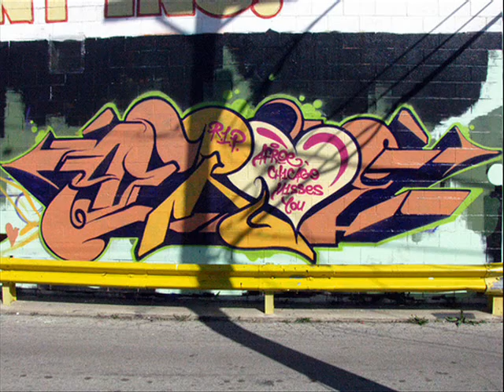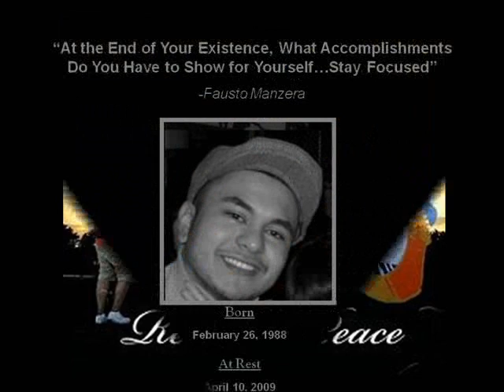Fausto Movie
In Memory of a great artist, great friend, wonderful person. Rest in Peace Fausto. You continue to live through your art & us, your friends. Not goodbye but rather see you later. Love and miss you!